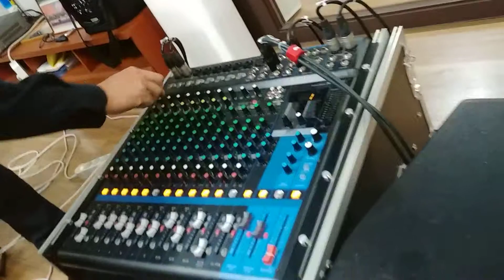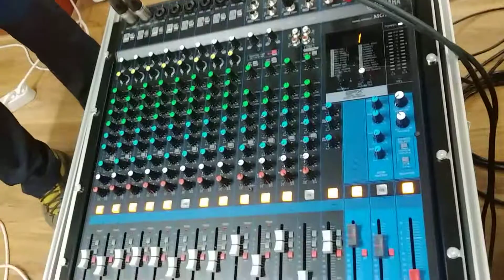행사용엠프 사용설명ㅡ4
핀마이크 조작법